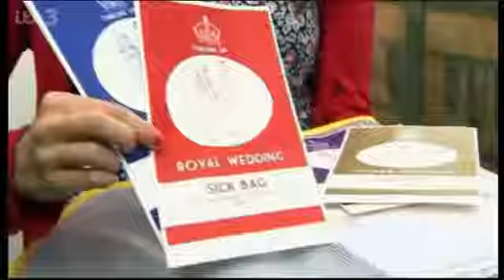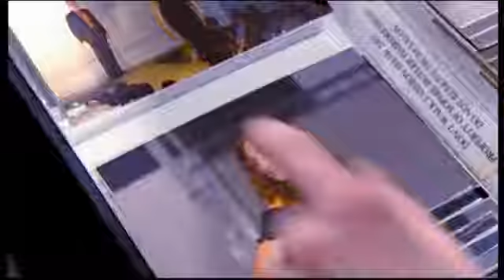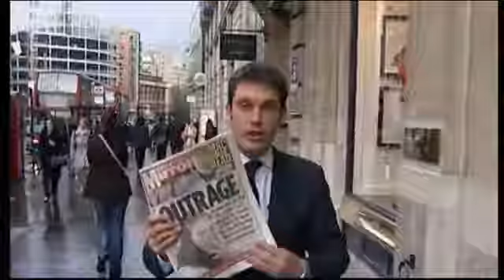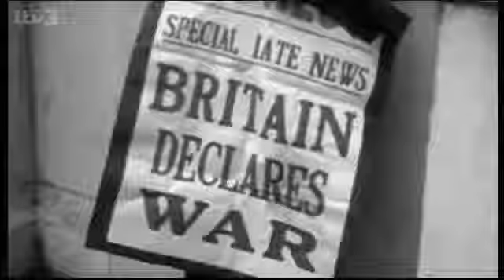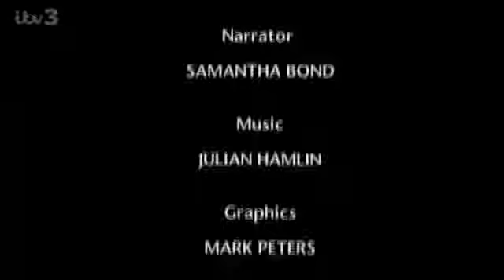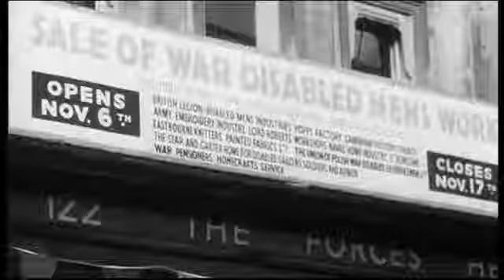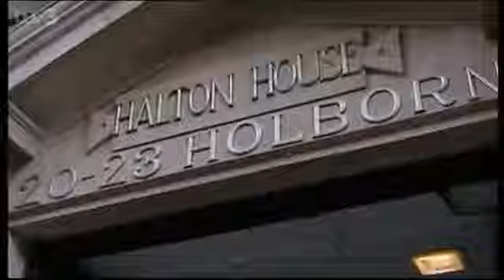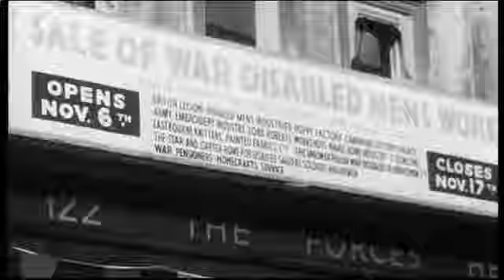Documentary 2017|Walis Simpson Myth And Reality Full Documentary